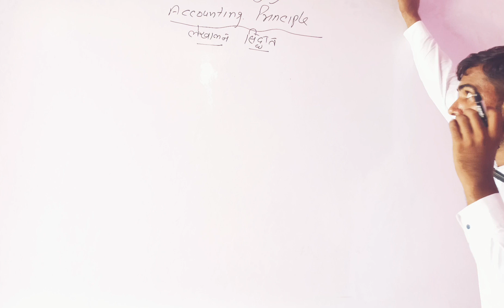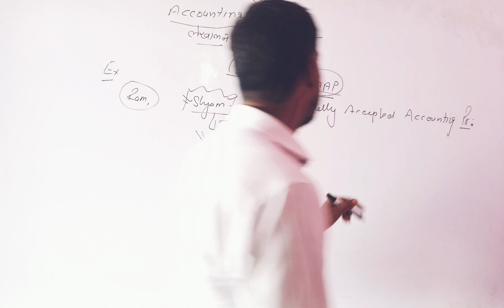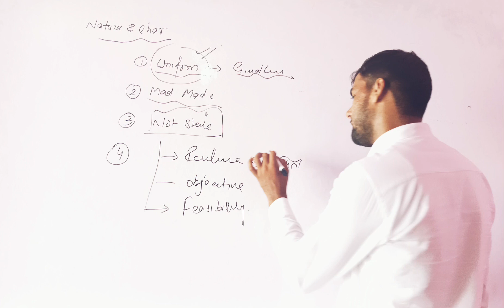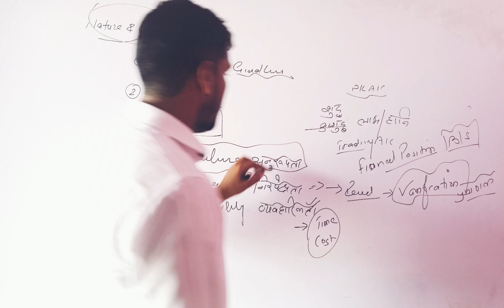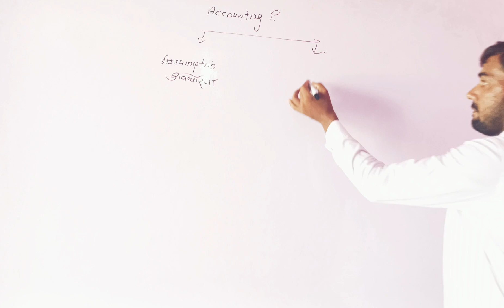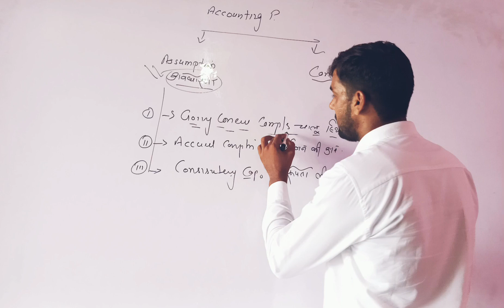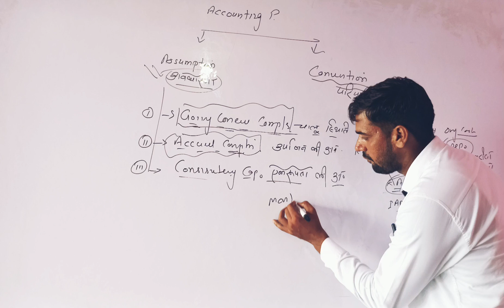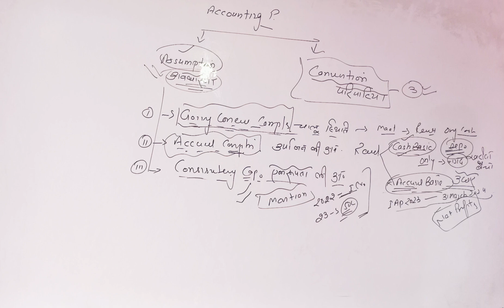ACCOUNTING PRINCIPAL (CLASS-11TH) PART-1 SCHOOL CLASSES FOR 6TH TO 12TH (SCIENCE & COMMERCE)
SCHOOL CLASSES FOR 6TH TO 12TH (SCIENCE & COMMERCE)
EVERY CLASS TOPICS WISE VIDEO
TOPIC WISE TESTS & MCQ & PDF NOTES
REVISION CLASSES ALSO AVAILABLE